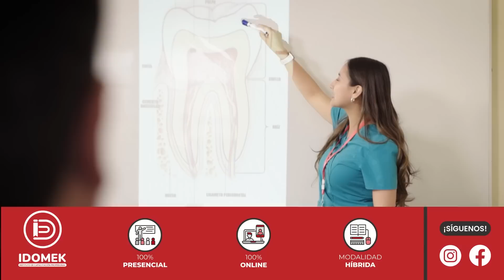"Me Late" Volvería a la TV | ZonadeEstrellas | parte 1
Daniel Fuenzalida adelantó todos los detalles de su nueva casa televisiva.